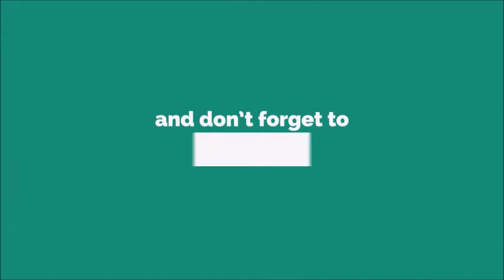Muhammad Amir Ringtone [WITH FREE DOWNLOAD LINK IN DESCRIPTION] [WITH FREE DOWNLOAD LINK]